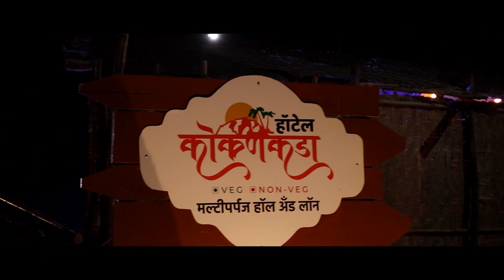बोअरवेल मधून आपोआप पाणी लागेल येऊ ।। वज्रधारी न्यूज ।।